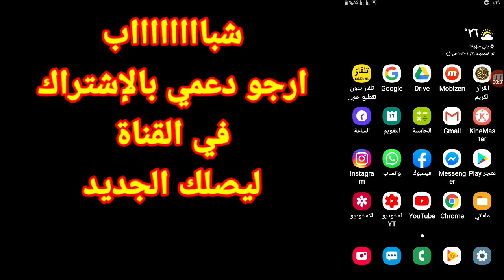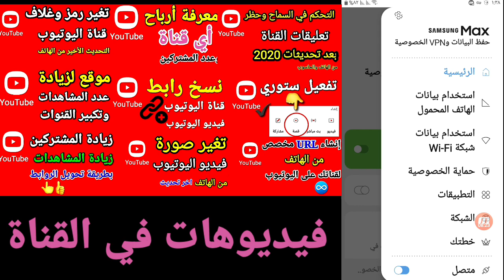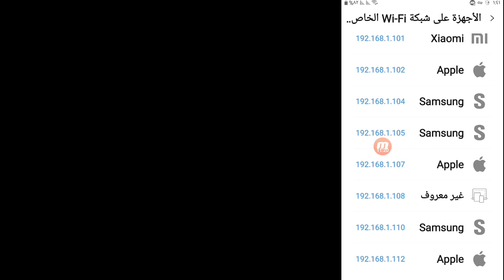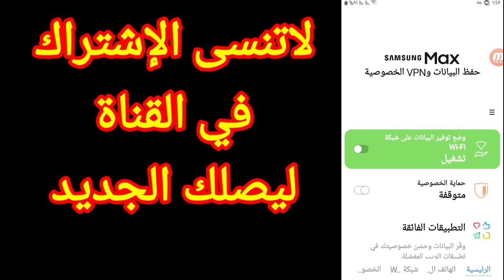طريقة معرفة الاجهزة المتصلة بالشبكة الواي فاي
معرفة المتصلين بالراوتر وقطع الاتصال عنهم ومعرفة المتصلين بشبكة الواي فاي
معرفة الاجهزة المتصلة بالراوتر والشبكة
ازاي اعرف الاجهزة المتصلة بالشبكة
طريقة معرفة المتصلين بشبكة الواي فاي
كيفية معرفة المتصلين بشبكة الواي فاي والشبكة والاجهزة المتصلة بالراوتر